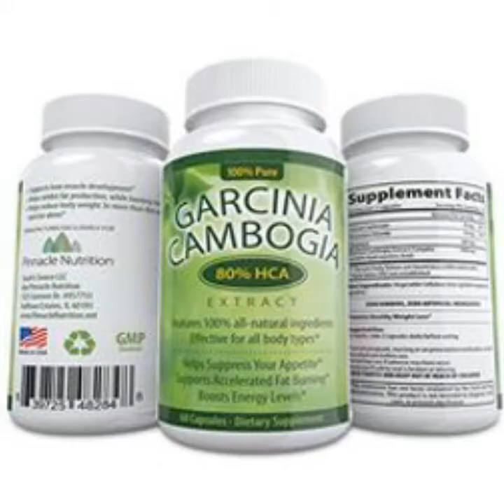Pure Garcinia Cambogia by GoodLife Nutrition REVIEWS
What is Garcinia Cambogia?

Garcinia Cambogia is one of the newest weight loss supplements on the market. Ever since the Garcinia Cambogia was featured on the Dr OZ show it has been taking the internet by storm.

Garcinia Cambogia Weight Loss

What makes Garcinia Cambogia such a great way to lose weight is the HCA in Garcina Cambogia Extract. If you did not know Garcinia Cambogia is actually a small pumpkin shaped fruit. For many years people in Southeast Aisa have been taking Garcinia Cambogia for weight loss.
weight loss tips, how to lose 100 pounds, why cant i lose weight, Weight Loss, Lose Weight, weight lose 2017